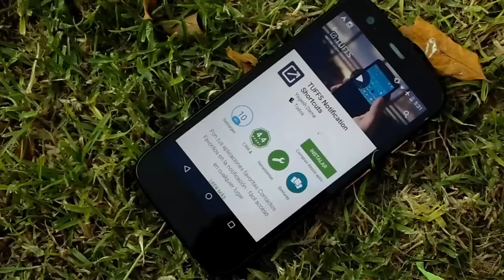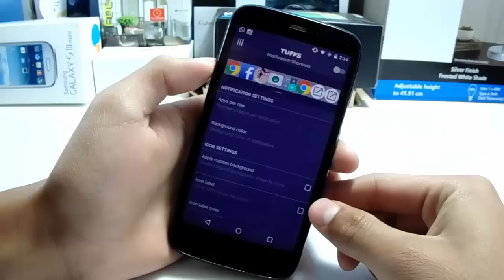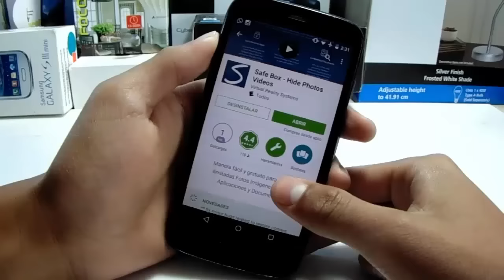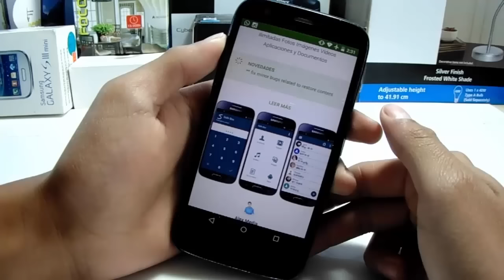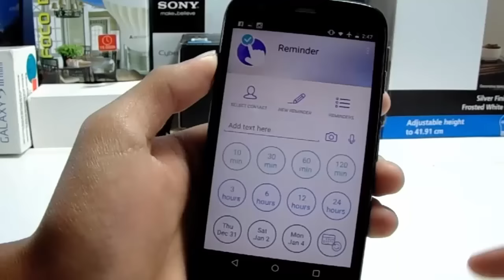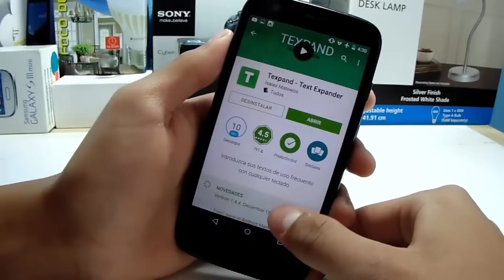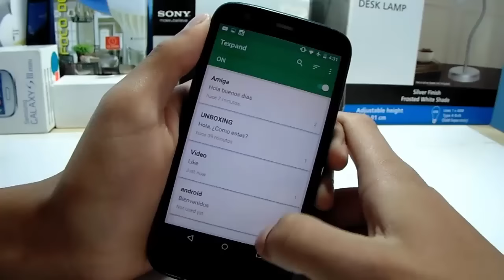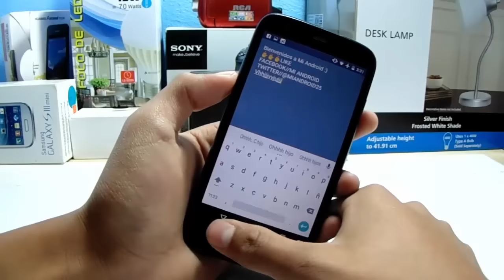SUPER APPS | PRODUCTIVIDAD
LIKE PARA MAS APPS ASI!!! SALUDOS